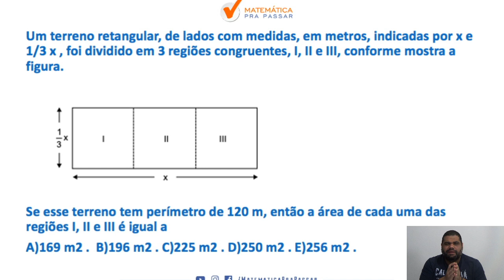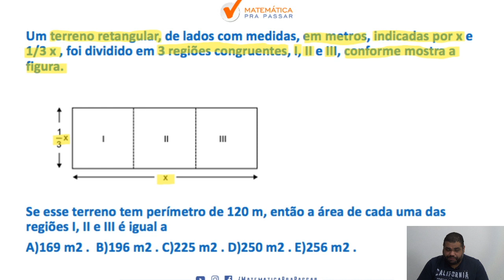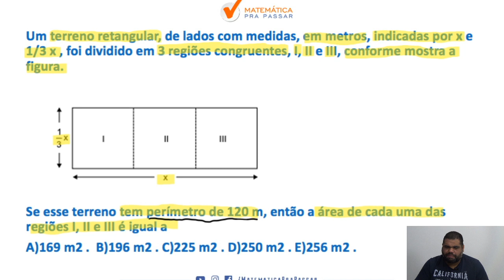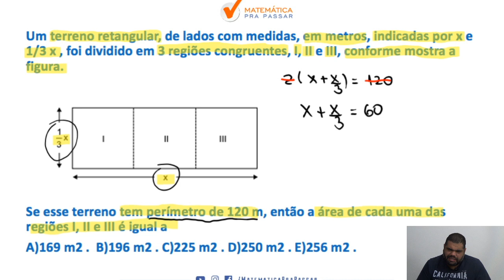Matemática para PM-PR : ÁREAS com o Método MPP [ CORREÇÃO DO QUIZ]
Você está perdido com Matemática na PM-PR?

Nosso professor, Marcão, mostra nesse quiz o que vai cair na sua prova da PM-PR do assunto sistemas e equações